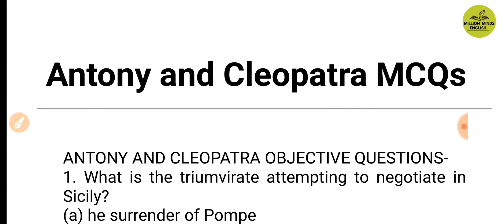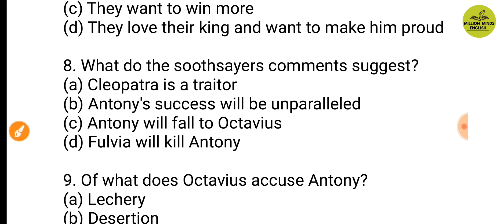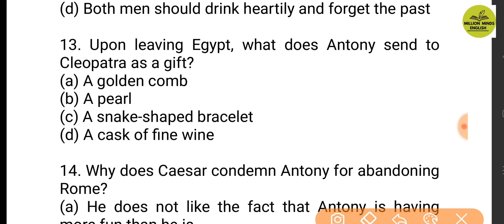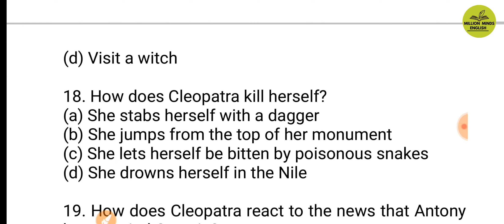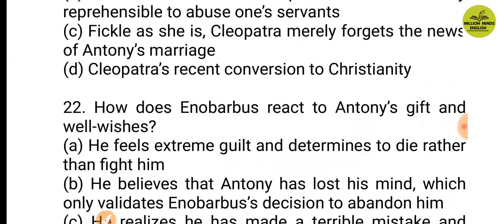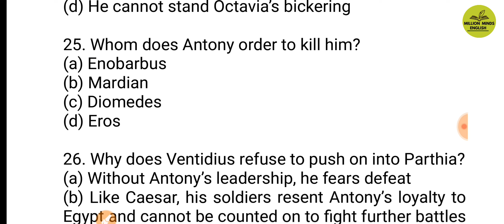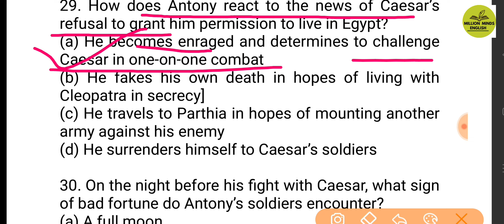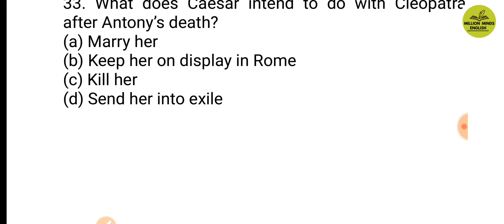Antony and Cleopatra play MCQs in Hindi ||William Shakespeare Plays || TGT PGT English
This lecture is a part of UP Junior TGT PGT LT NVS KVS GIC ENGLISH preparation course. In this lecture we will learn 'Antony and Cleopatra .' The medium of the lecture has been kept Hindi especially for easy access to the course.

TS Eliot

Ernest Hemingway

Literary Terms

QUERIES-
Million Minds English  English Vocabulary
English Literature
English Grammar Class
UPTET English
CTET English
UPTGT English
UPPGT English